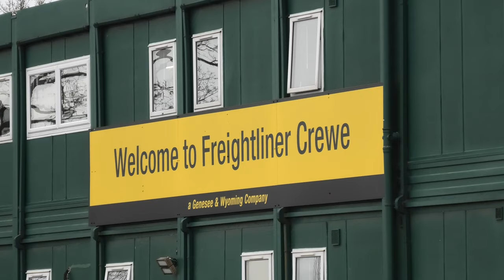Basford Hall, Crewe - LOTS of Locos, movements and freight trains across the yard.! 28/01/2022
A look around Freightliner Basford Hall in Crewe - Plenty of active loco's including Class 66, 70 and 90's. Lot's of redundant Class 86's in a sorry state waiting to be scrapped.